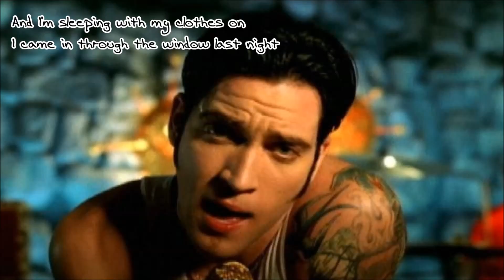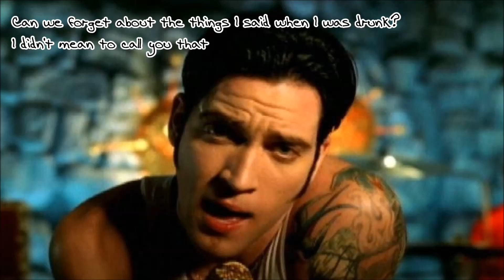MY OWN WORST ENEMY by Lit